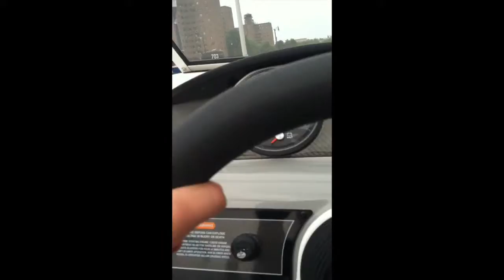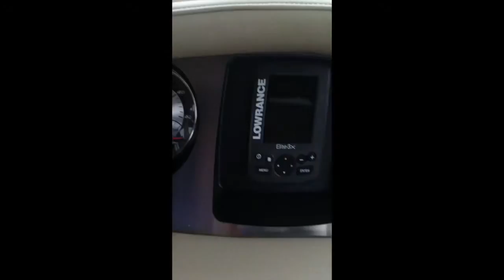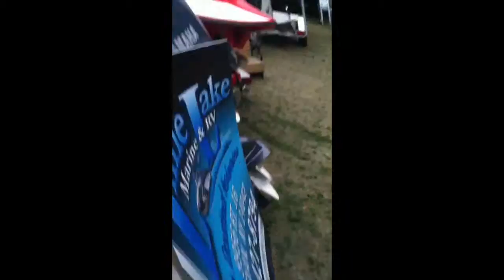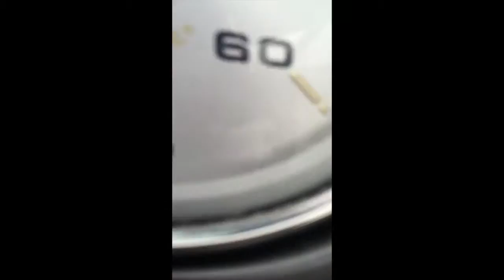Down town buffalo ep2